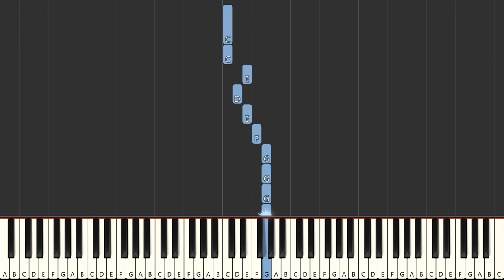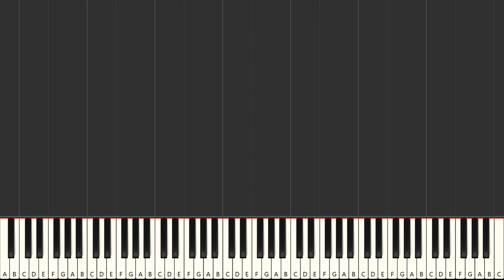The Siamese Cat Song from Lady And The Tramp | BEGINNER PIANO TUTORIAL | Right Hand Only